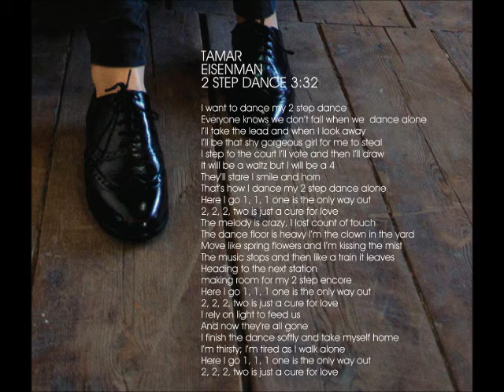Tamar Eisenman "2 Step dance"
"2 Step dance" was written & produced by Tamar Eisenman
Second single from the upcoming Album "Time for Creation"
Double bass: Guy Tuval
Piano: Ronit Rolland
Guitars, Banjo, Percussions , vocals: Tamar Eisenman